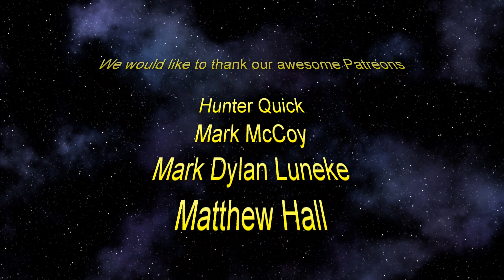UNO #2 And the winner is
Song Title: Crossroads 2
Author: Peter Sandberg
Duration: 1:35
Genre: Modern Classical